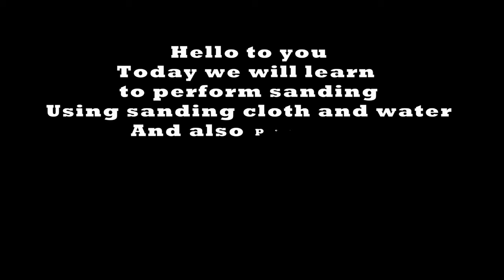How to make the perfect polish And get mirror shining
wet sending is the easy part :) in this video you will see me make wet sending and polishing
with my spta polisher and S3 GOLD XXL Rubbing Compound - SCHOLL Concepts